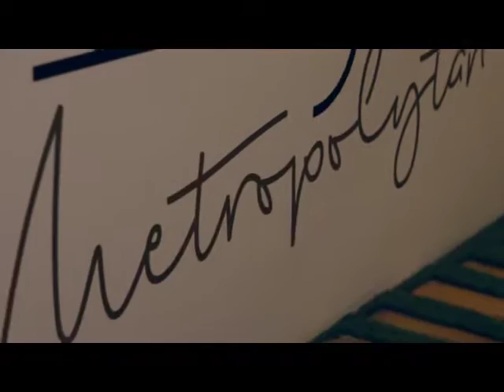Mariona Ribas - Making Of CuidateMag #8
cuidateMAG es la revista que cada mes llega con PromoFarma. Entrevistas a celebrities y bloggers que nos dan sus consejos de belleza. El número de octubre nos trae en portada a la actriz Mariona Ribas, aquí puedes ver el making of! Sigue leyendo☟

En las televisiones catalanas se hizo conocida por ser Marta Vendrell en "El cor de la Ciutat", ahora aterriza en Antena 3 dando vida a Marta Novoa todas las tardes en "Amar es para siempre". Este mes  puedes ocnocerla mejor a ella, Marinoa Ribas se cuela en tu casa de la mano de Cuídate.

Además, este número trae un especial sobre enfermedades cardiovasculares, todo lo que debes saber sobre la chía y  una entrevista a Dulceida. ¡Ah, y un a entrevista en exclusiva de Ainhoa Arbizu!